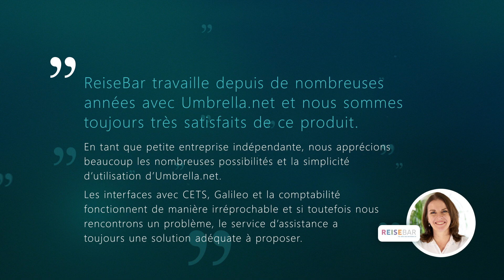Ursula von Allmen, Propriétaire et directrice, ReiseBar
ReiseBar travaille depuis de nombreuses années avec Umbrella.net et nous sommes toujours très satisfaits de ce produit.

En tant que petite entreprise indépendante, nous apprécions beaucoup les nombreuses possibilités et la simplicité d’utilisation d’Umbrella.net.

Les interfaces avec CETS, Galileo et la comptabilité fonctionnent de manière irréprochable et si toutefois nous rencontrons un problème, le service d’assistance a toujours une solution adéquate à proposer.